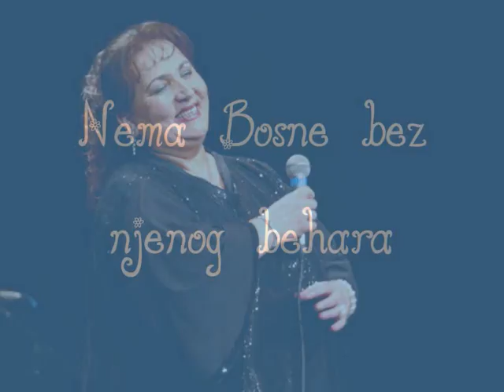Nema Bosne bez njenog behara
Zabranjeno svako kopiranje audio i/ili video snimaka i postavljanje na druge kanale!